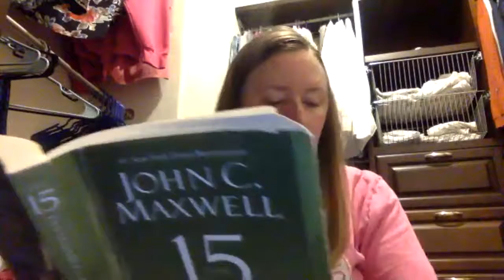15LawsDay13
Day 13
Pgs. 56-61
The 4 I’s of Pausing:
1. Investigation-Ask questions
2. Incubation- Listen to the spirit!
3. Illumination- lightbulb moment
4. Illustration-adding meat to the idea Skeleton
We also discussed asking ourselves good questions:
1. What is my biggest asset?
2. What is my biggest liability?
3. What is my highest high?
4. What is my lowest low?
5. What is my most worthwhile emotion?
6. What is my least worthwhile emotion?
These questions will continue tomorrow!!